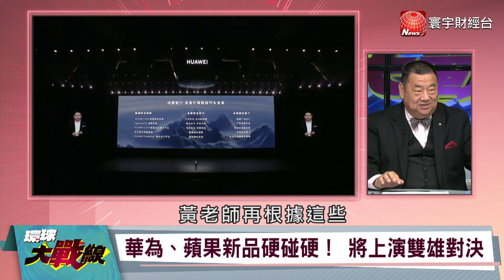揭曉！華為晶片手機為何越活越好 華府政客、眾院議員 生悶氣【環球大戰線】20240505-P4 丁士芬 張競 黃奎博 鈕則勳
雖受美國重拳制裁 華為第一季度利潤卻飆升
華為手機強勢回歸、熱銷加持！Q1獲利大增5倍
被制裁後首次 華為重奪陸手機市場銷量第一
巧合或策略？ 華為與蘋果同一天開新品發布會
華為在大陸第一季獲利飆升564％ 制裁下狂復甦
滿血復活？ 華為Q1利潤狂奔 創近五年新高
美制裁困不住？華為滿血復活！展現堅韌實力
制裁常態化下找到生存方式？ 華為越活越出色？
華為與蘋果新品發布會撞期 兩強再度交鋒
iPhone買氣不敵華為 蘋果在中國如何因應？
華為、蘋果新品硬碰硬！ 將上演雙雄對決
美FCC阻華為及中興等企業 參與無線設備認證
美媒曝華為匿名資助在美研究 遭疑規避美方限制
無理打壓？ 美擬永久禁華為等參與無線設備認證
國安為上！ FCC將禁華為等陸企參與無線設備認證